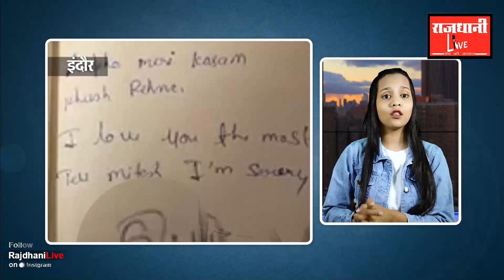Panch Ka Punch: CBI मनीष सिसोदिया से पूछताछ करेगी लाव लश्कर के साथ पहुंचे बोले क़ुरबानी के लिए तैयार